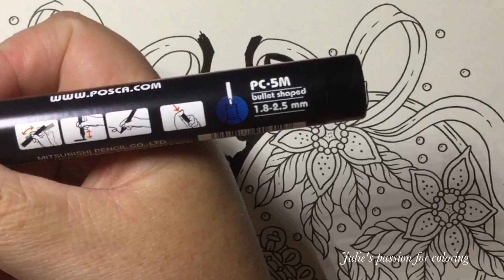MAGISK GRYNING by Hanna Karlzon - prismacolor pencils - color along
Book: magisk gryning by Hanna Karlzon
Pencils: prismacolor pencils
Numbers:

1067 cool grey 90%
1059 cool grey 10%
944 terra cotta
1033 mineral orange
917 sunburst yellow
996 black grape
1008 Parma violet
995 mulberry
109 prussian green
938 white

Background: black posca marker 1M and 5 M
Details : white posca marker 1M

Facebook: julie's passion for coloring